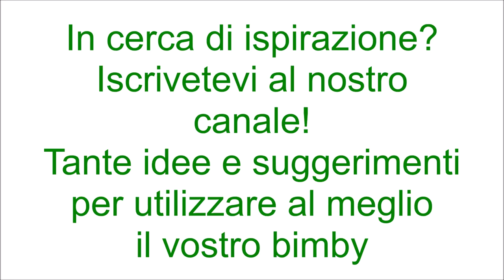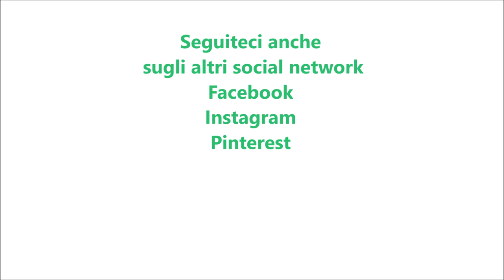Girelle di pizza con zucchine per bimby TM6 TM5 TM31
Ingredienti per l'impasto:
600 g di farina di tipo manitoba
300 g di acqua
60 g di olio e.v.o.
mezzo cubetto di lievito di birra fresco
2 cucchiaini di zucchero
1 cucchiaino di sale

Ingredienti per il ripieno:
2 zucchine
100 g di prosciutto cotto
1 mozzarella
sale e pepe q.b.
30 g di olio e.v.o.